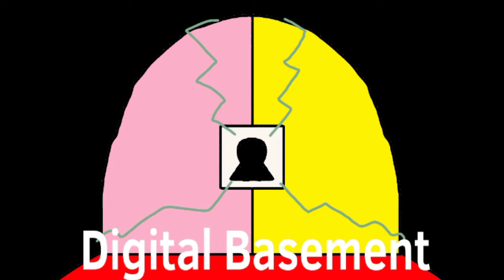Deltaswap-Digital Basement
JUST KNOW,I DONT LIKE SPAMTON SWAP JEVIL,I'M DOING THIS BECAUSE NO ONE DID THIS.Okey?Just know that I think that Swatch=Spamton and Jevil=Seam